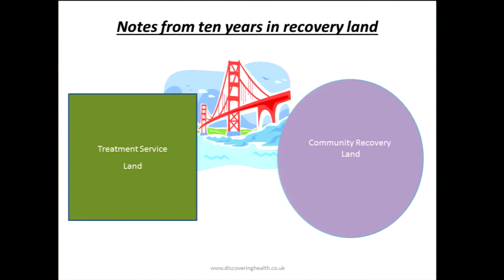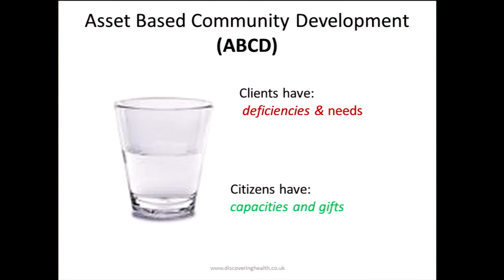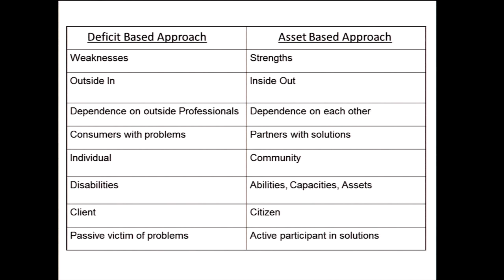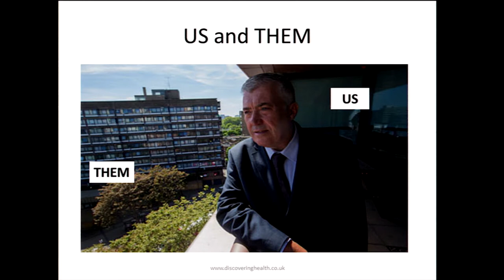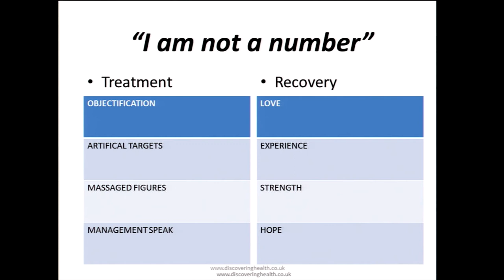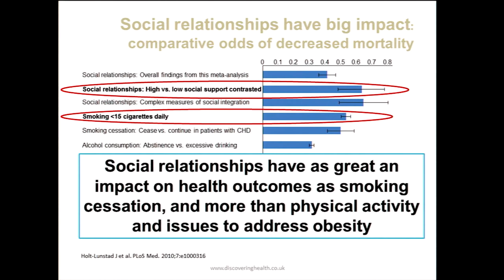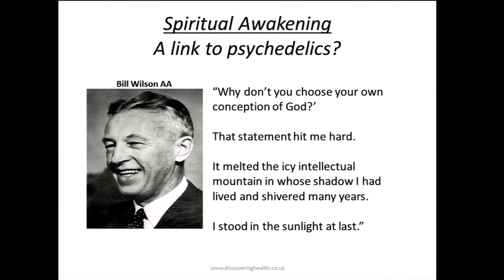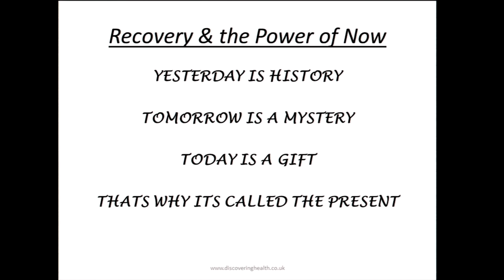Thrive2020 Mark Gilman Community Led Addiction Recovery